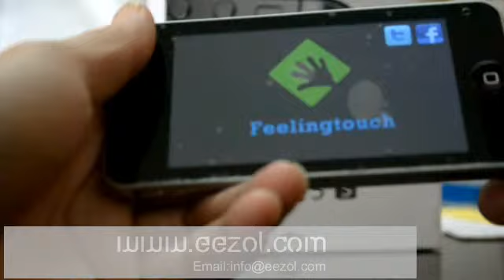Smart 5s+ Android 2.3 OS Mobile Phone Dual SIMs 3G TV GPS WiFi 4.0 Inch Multi-touch Screen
System
OS   Android 2.3.6
CPU         MTK6573, 650MHz+350MHz
ROM         512MB
RAM         512MB